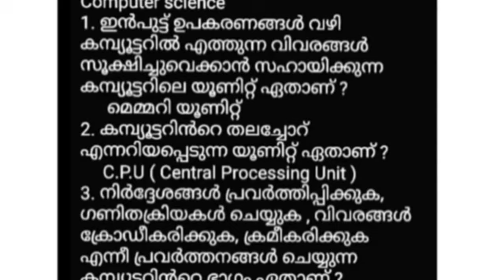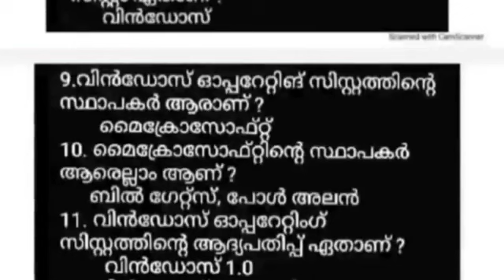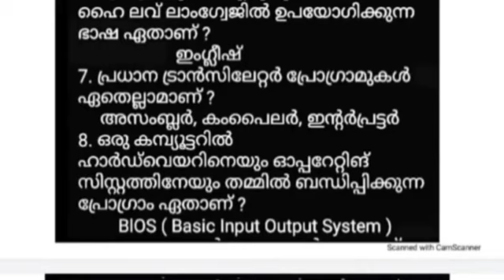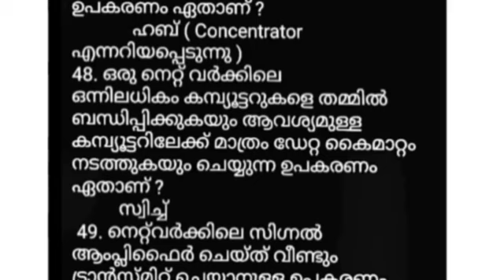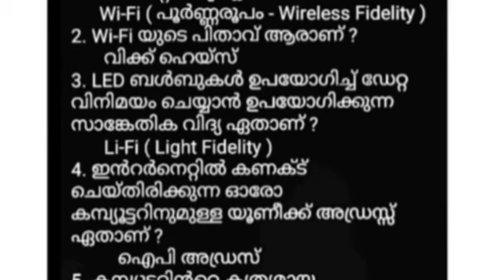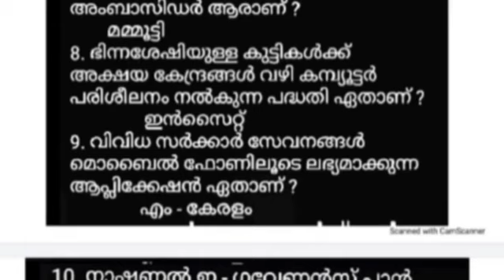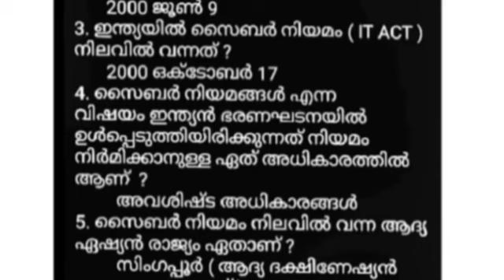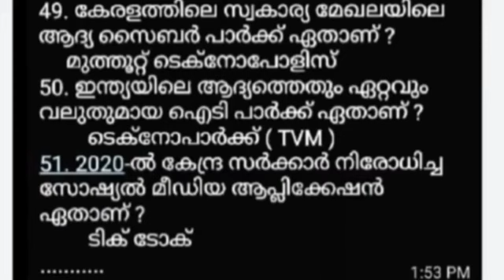PLUS 2 PRELIMS MAIN EXAM - കമ്പ്യൂട്ടർ അടിസ്ഥാന വിവരങ്ങൾ - മുഴുവൻ ചോദ്യങ്ങളും പഠിക്കാം